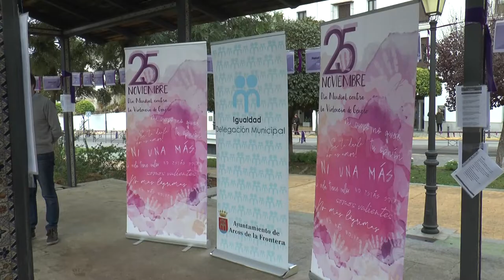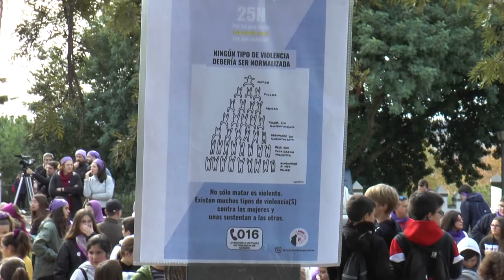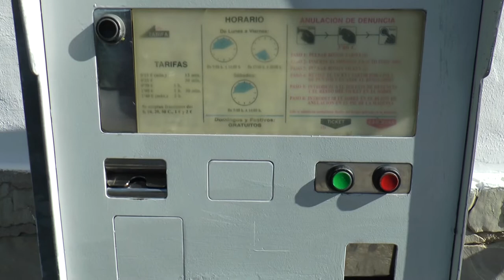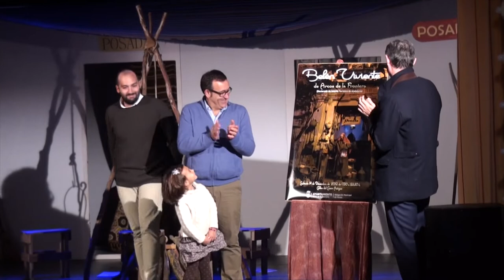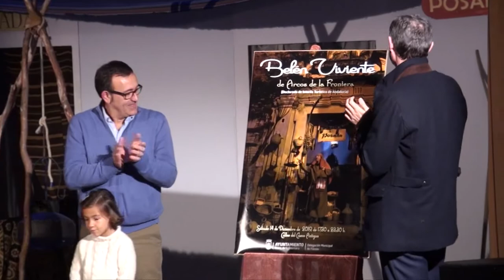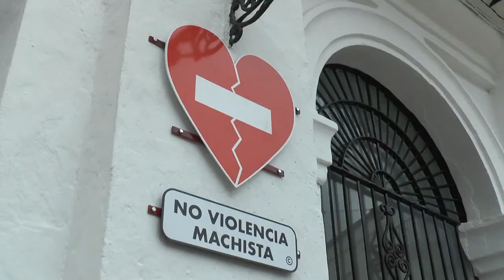NOTICIAS SIERRA DE CÁDIZ - 25/11/2019